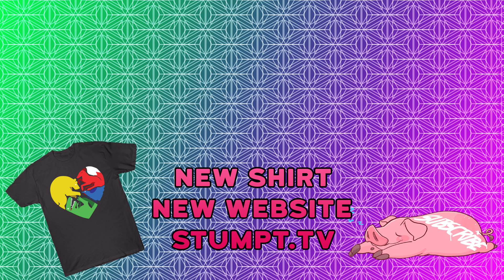Silky - Graveyard Keeper - #23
Price jumps into the full release of Graveyard Keeper - a Stardew Valley meets medieval spooky graveyard! We will have to manage our graveyard, construct our tools, run a church - and ultimately find our way back home! Let's get spooky with it!